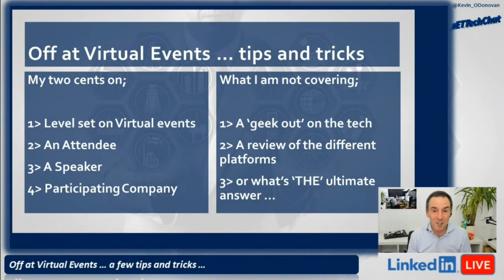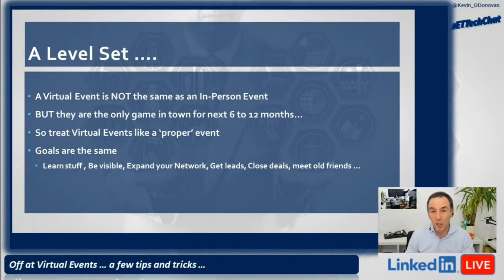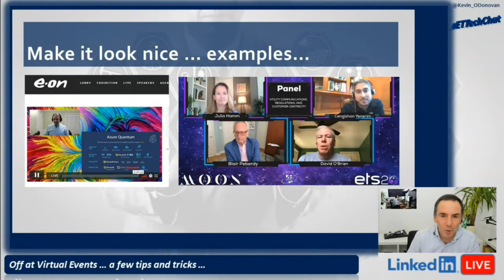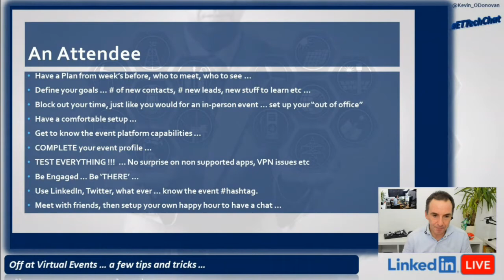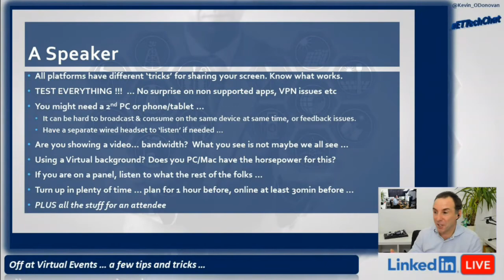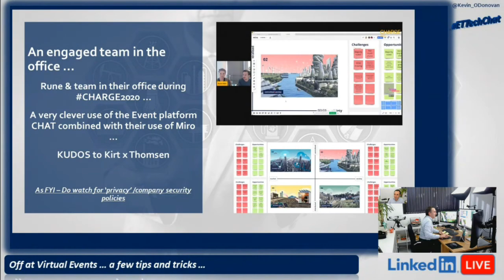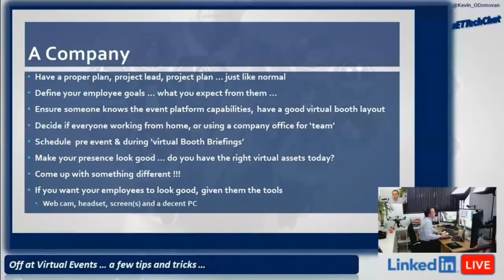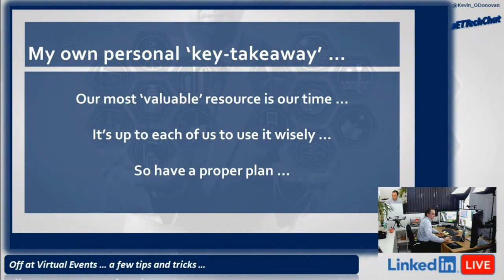Off at Virtual Events, a few tips & tricks ...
Over the past few months, I have been off participating in a good few Energy Industry 'virtual events', in the 'role' of an attendee at many, a presenter or moderator at others and the overall host for one.

As a result, I've had the opportunity to use multiple virtual event platforms, all sorts of different communications tools and I've see some very different approaches to virtual events from many different companies ...

So on this LinkedIn LIVE, I've sharing a few tips & tricks I've picked up in the past few months, coming at it from the perspective of an attendee, a speaker and a participating company.

Main timeline;
01:44 - Level Set on Virtual Events
11:45 - An Attendee
18:37 - A Speaker
26:30 - A Company

Examples called out

10:22 - Make it look 'nice' - examples from E.On & Zyprme.
17:22 - All Events look 'different' so 'get to know your way around' - example from CHARGE2020.
23:47 - Present as a 'team' and use online collaboration tools - example from Rune Kirt.
31:54 - Use a Professional Production Studio, Green screens / AR and all - example from Siemens Mobility.
33:12 - A Virtual Booth presence with a plan - example from Kore Power.

If you have any comments or questions please feel free to let me know.